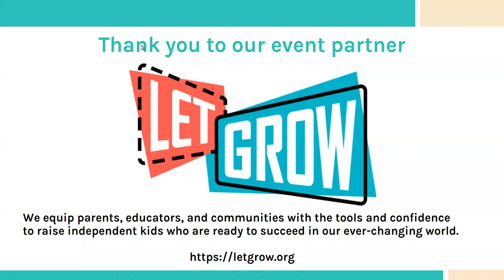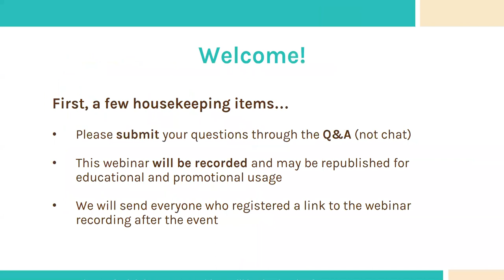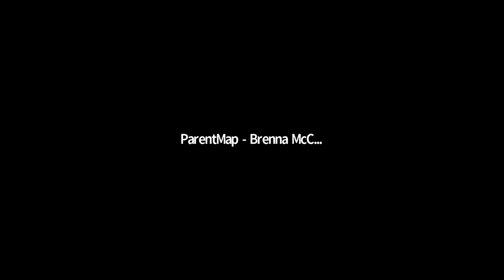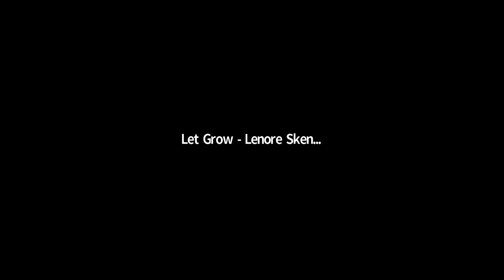ParentEd Talks - Let Go and Let Grow: Free-Range Parenting With Lenore Skenazy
With school closures all over the nation and many kids home 24/7,  families are discovering a positive side effect of the new normal — more opportunity to foster independence. The reality is, when adults step back, kids step up.

Join ParentMap for a talk with award-winning author and speaker Lenore Skenazy, and learn why it’s time to stop hovering, let go and let GROW.

For more ParentEd Talks, visit ParentMap.com/live.